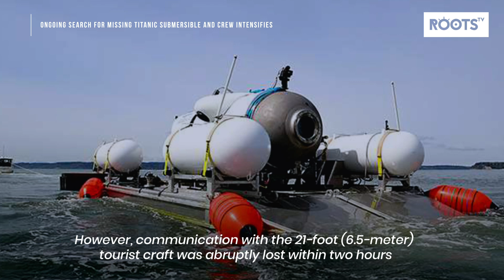Ongoing Search for Missing Titanic Submersible and Crew Intensifies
Efforts to locate the missing submersible that was exploring the remains of the Titanic have reached a critical phase as uncertainty surrounds its exact whereabouts and the well-being of the five crew members on board.